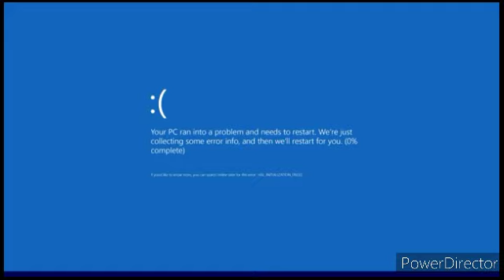The Incredibles DVD Anti Piracy Screen (Warning: JumpScare)